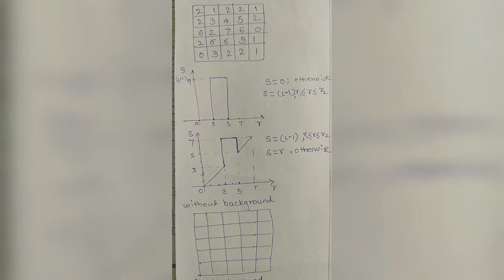Numerical on Grey level slicing